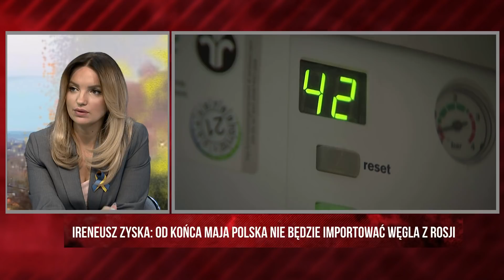Od końca maja Polska nie będzie importować węgla z Rosji | Dzień z Republiką